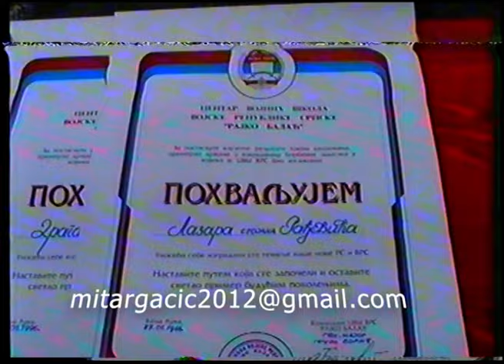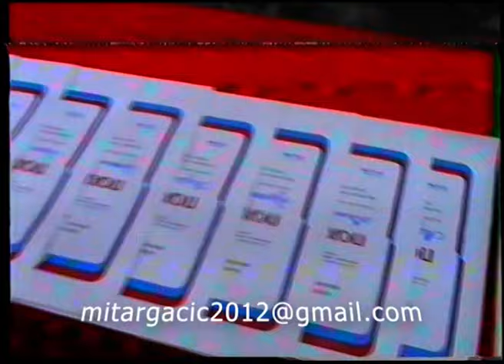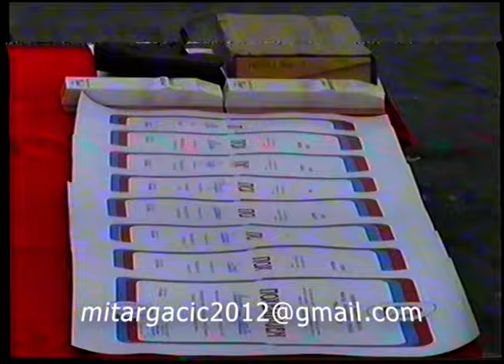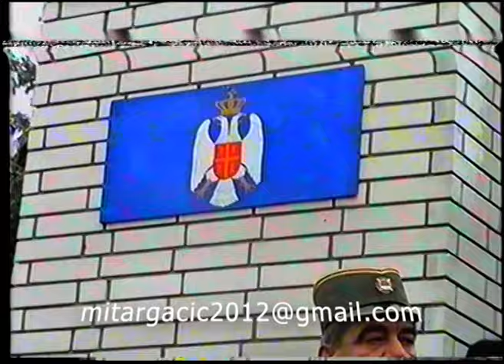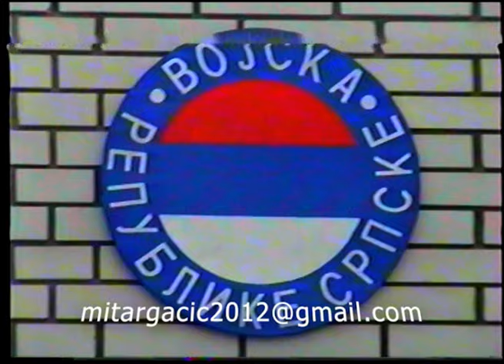VOJNIČKA ZAKLETVA U KASARNI VRBAS 27. 01. 1996. KA. 31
Mitar Gačić
065/584-565